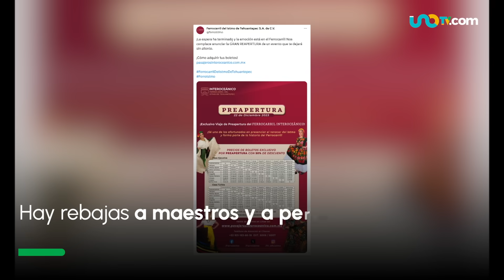¡Todos a bordo! Tren Interoceánico ofrece descuentos; ve precios y rutas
Este viernes se llevó a cabo la inauguración del Tren Interoceánico que correrá de Oaxaca a Veracruz. Si quieres viajar en él, lee esta nota, pues te dejamos los precios, la ruta y hasta los descuentos que ofrece este transporte.